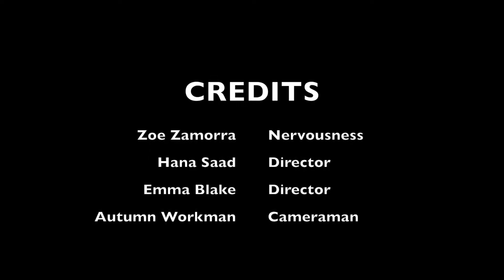NERVOUS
MADE IN NOVEMBER 2017